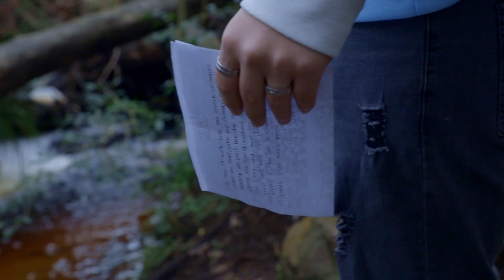The Forest - A Short Film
A short film about the forest and how the forest can become your second home. Jade wrote a beautiful poem that Jagger narrated and guided the viewer through the forest.
This video was an assignment for ORMS CTSP Cinematography course called Open Brief, in which we had to create our own brief and documents.